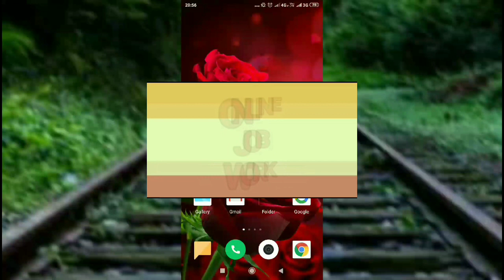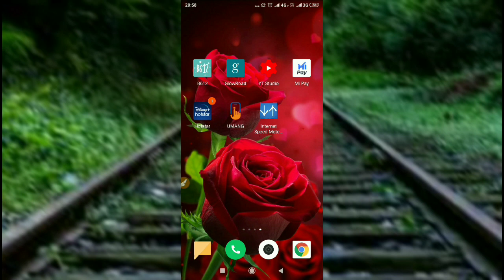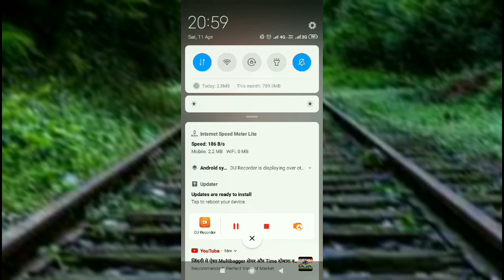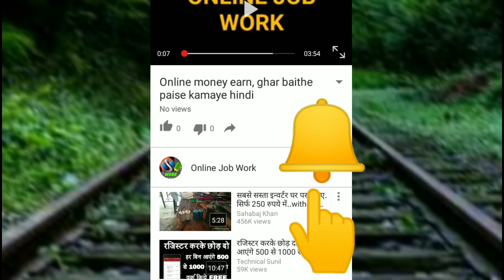मोबाइल डाटा खुद चेक करो कंपनी देती है आपको धोखा / Monitor and Track your mobile data and save money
Hello Friends
Dosto is video me ham apko ek tarika batayenge jiame aap apne mobile ke internet speed ko track or monitor bhi kar sakte hai, jisse aap apne data ko track karke use sahi tarah se use kar sakte hai or apna data bacha ke paise bhi bacha sakte hain.

धन्यवाद